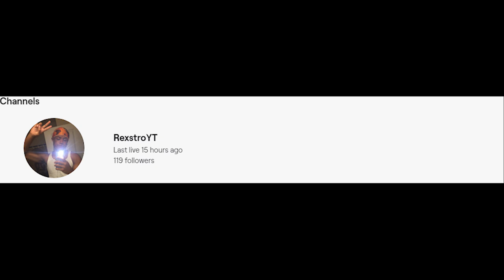GTA 5 Roleplay "I TOOK HER ON A DATE!" (BigCity Rp) FiveM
GTA 5 FiveM Servers (PC Roleplay)
GTA 5 Roleplay "BLACK AIR FORCE 1" (BigCity Rp)